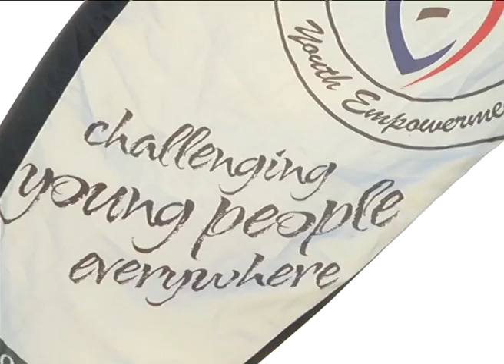Deputy Minister Obed Bapela hands over President's Awards for Youth Empowerment Programme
Deputy Minister Obed Bapela hands over President's Awards for Youth Empowerment Programme, 20 September 2012.